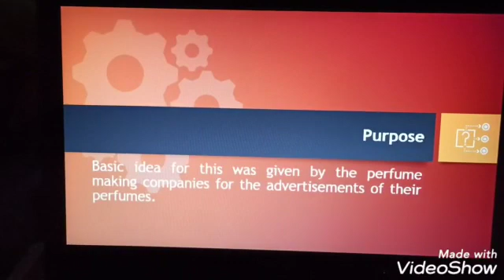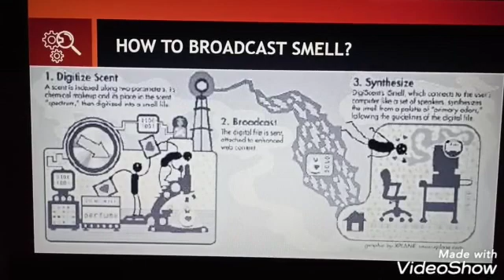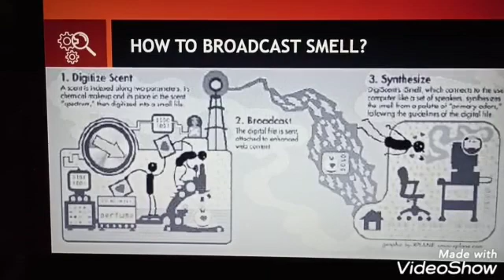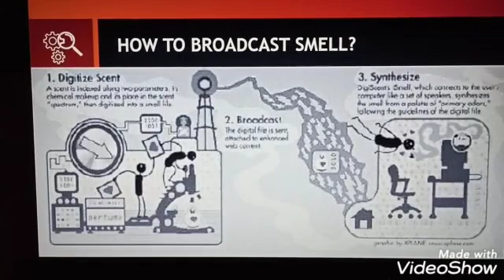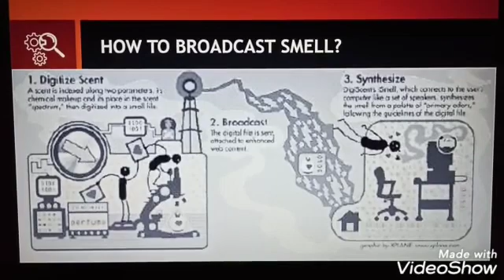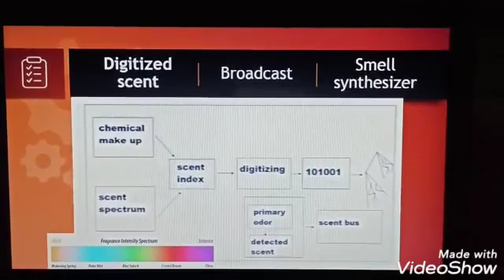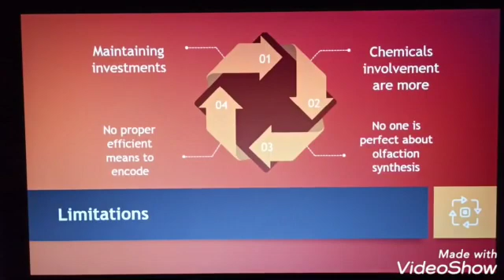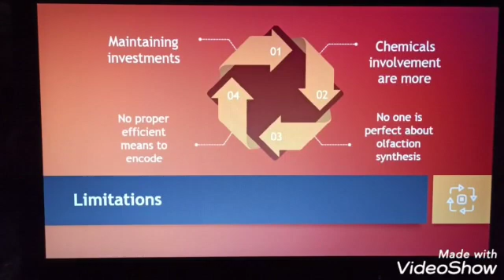Know about Digital Scent Technology